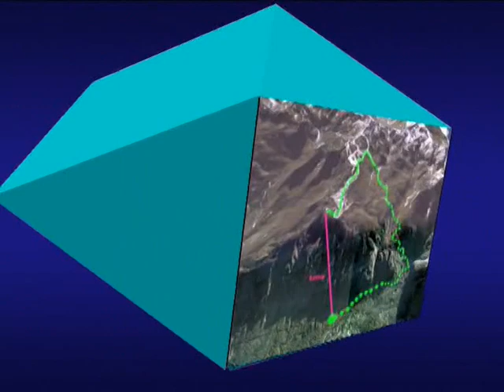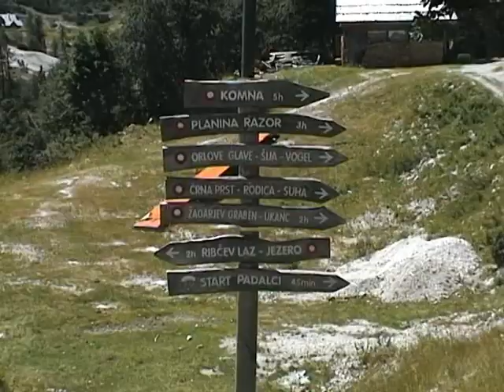UKANC VOGEL BOHIN ISKO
TRIGLAVSKI NERODNI PARK SLOVENIA 2007